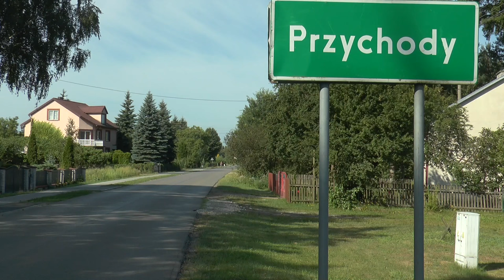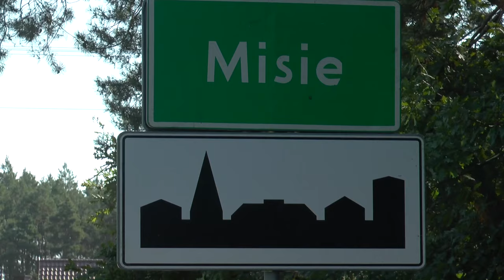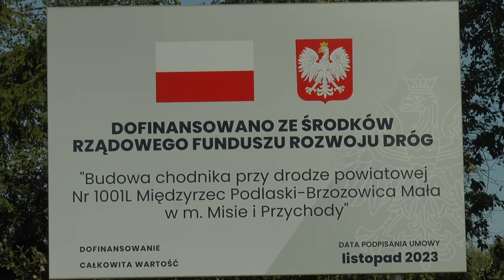Misie i Przychody – droga powiatowa doczekała się chodnika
W Misiach i Przychodach, miejscowościach leżących przy drodze powiatowej nr 1001L na terenie gminy Międzyrzec Podlaski, w ramach wspólnej inwestycji gminy i powiatu powstał nowy chodnik. Realizacja zadania możliwa jest dzięki dofinansowaniu z Rządowego Funduszu Rozwoju Dróg.